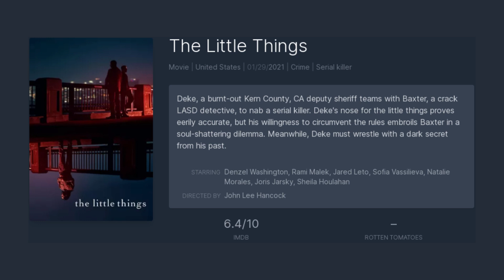TOP Movies on HBO on Week 11, 2022 | En İyi HBO Filmler 11. Hafta 2022 | 14 - 20 March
1.Teen Titans Go! To the Movies
2.King Richard
3.Dune
4.The Fallout
5.Body Brokers
6.The Matrix Resurrections
7.The Little Things
8.Don't Breathe 2
9.Old
10.Kimi